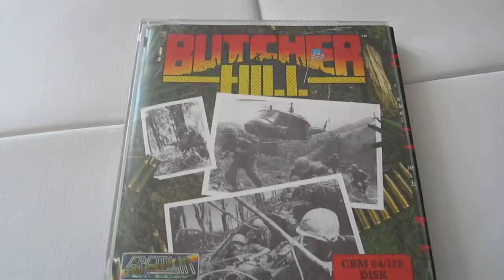Retro Unboxing BUTCHER HILL (C64)